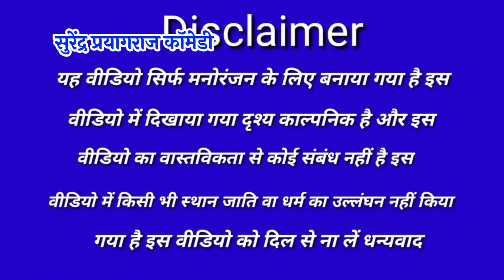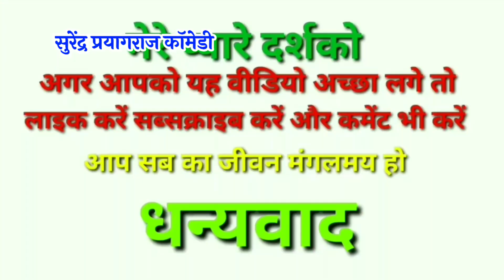मूर्ख_औलादों_से_भरा_परिवार surendra_govadhanpur_comedy comedy viral viralvideo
मूर्ख औलादों से भरा परिवार गजब कॉमेडी